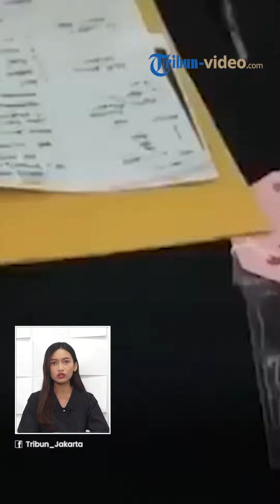Sosok N dan R, Saksi Kunci Penganiayaan David Ajukan Perlindungan ke LPSK, Tak Kalah dari AGH!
TRIBUN-VIDEO.COM - Saksi Kunci Berinisial N dan R mengajukan permohonan perlindungan kepada Lembaga Perlindungan Saksi dan Korban (LPSK).

Hal ini berhubungan dengan status keduanya sebagai saksi dalam kasus pengeroyokan yang dilakukan Mario Dandy Satrio (20) terhadap David Ozora.